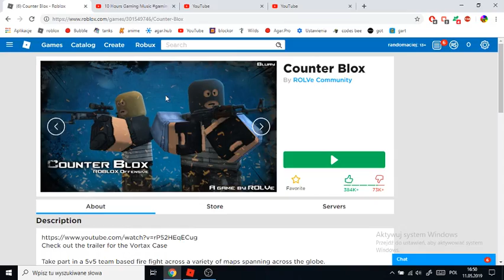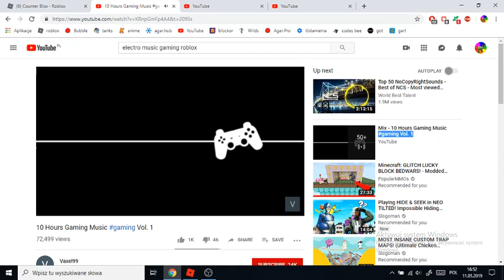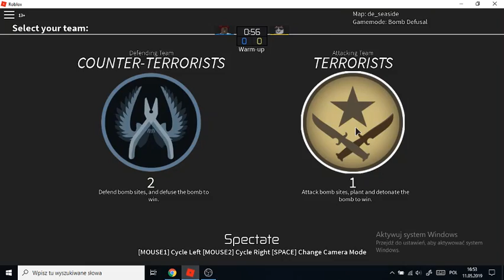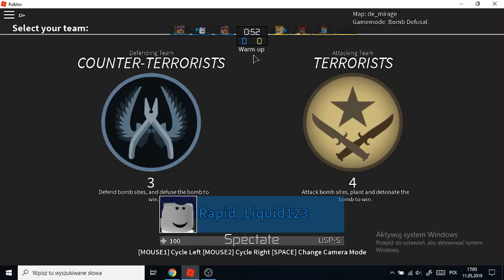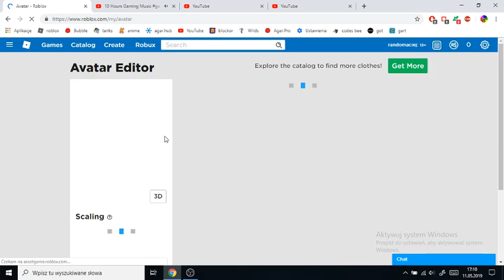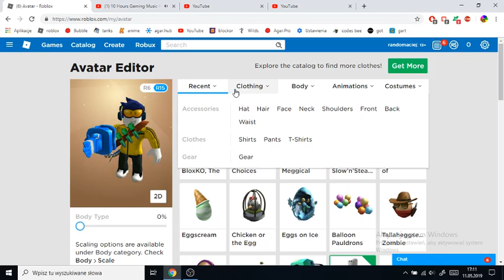Egg Hunt: Getting the Bonnie BloxKO, The Egg (Counter Blox)